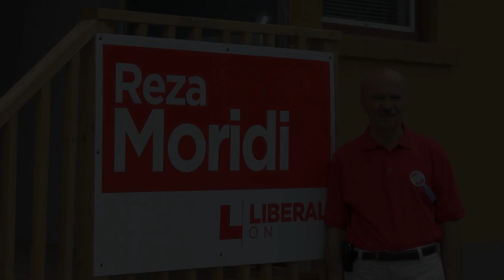20140528, Reza Moridi, speak to media, Richmond Hill, Canada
20140528, Reza Moridi, speak to media, Richmond Hill, Canada